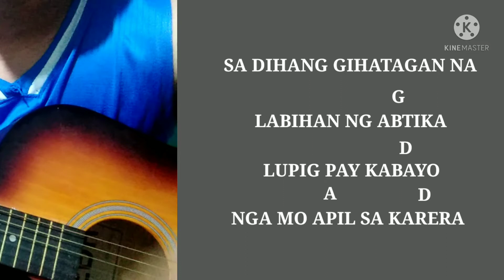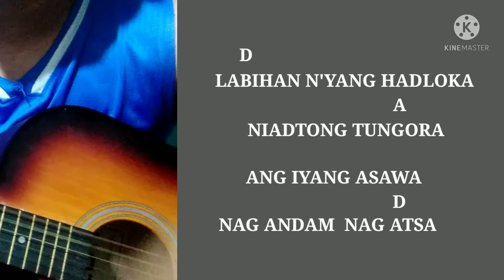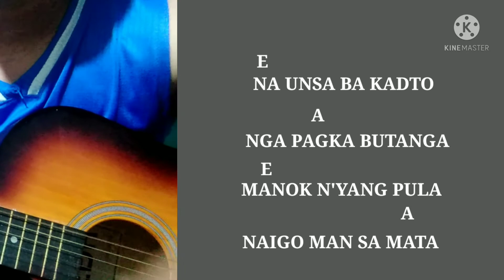SABUNGERO. By.max SURBAN.